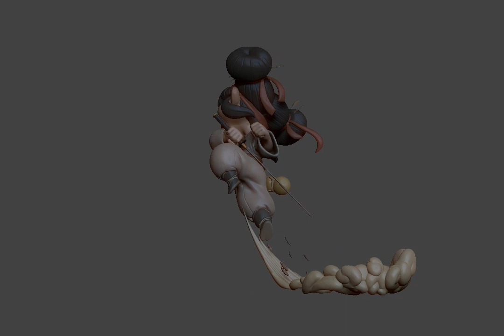Warrior Soul Process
I made this character only for fun and this is the process day by day.

All the modeling was created directly in Zbrush and the post production with photoshop.

( The red rays are only to show better the perspective in the composition, is not for any other reason, only aesthetic. )